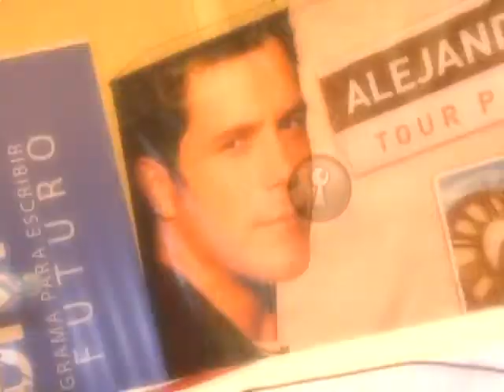Alejandro Sanz en Chile, por Intrusos 480p 2